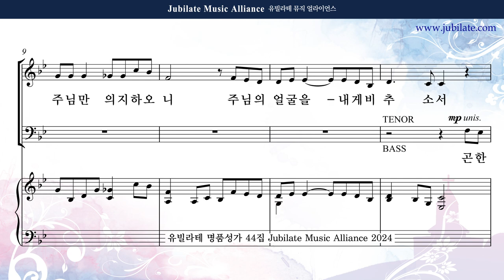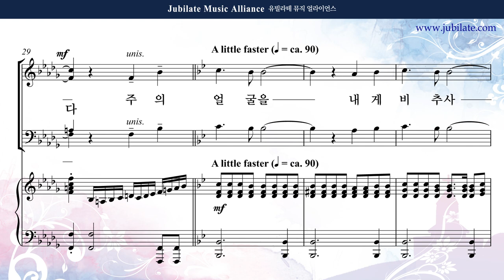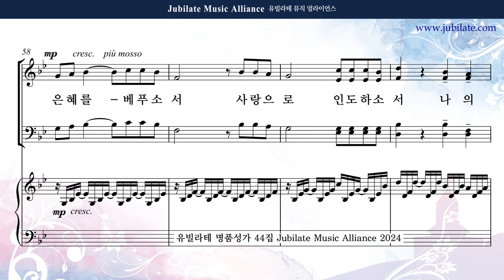[유빌라테 44집] 20. 조시형 - 주의 얼굴을 내게 비추사 Bass